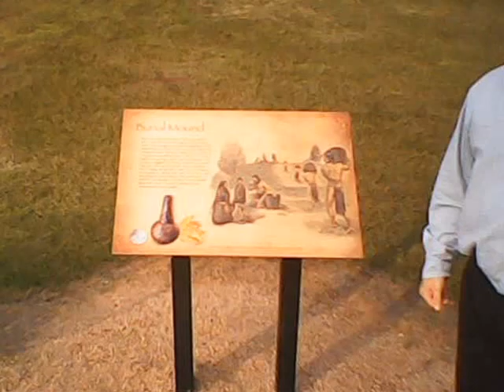Roger Roots at Caddo Mounds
Professor Roots discusses the Caddo Mounds site in east Texas.  A Native American civilization thrived in this area a thousand years earler.  It is likely that diseases brought in by the expedition of Spanish explorer Hernando Desoto may have wiped out the original inhabitants of these moundbuilder villages.